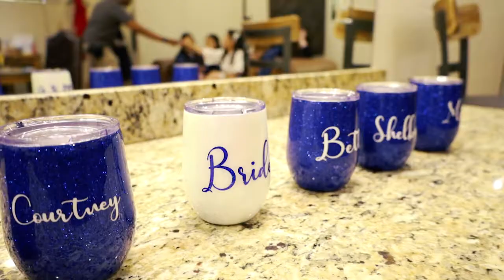Miriam + Oities | Texas